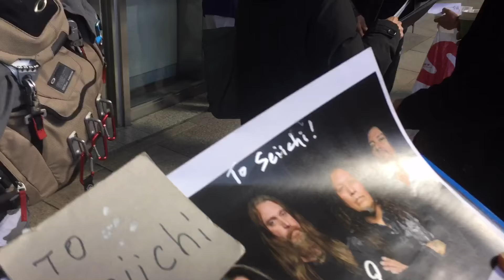Gene's Japanese Tour Diary - Day Four - Nagoya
Howdy Folks! Here's my fourth and perhaps final film of the incredible Japanese run. Man I tell ya, I'm rrreally starting to get the hang of this ol' editing stuff!
  I know Testament would like to thank all our wonderful fans and friends in Osaka, Tokyo and Nagoya for coming out and showing us their love and lungs, we can't wait to return to the Land of the Rising Sun!
  I'm also considering posting some bonus footage of a drum cam tune or two, but that's up to you guys...if you leave a little feedback, that'll guide my next move.
  I'd again like to thank Geoff Bruce, Carlos Gunn, and Ralphie our TM/FoH for some additional footage. And also, along with Eric's tech Flo, for being part of Testament's incredibly hard-working and fantastic crew. We love you guys!

  Featured track - TESTAMENT - "Neptune's Spear", from 'The Brotherhood of the Snake', on Nuclear Blast Records.

  Also again, if you like this vid, please like it and share it! And please check out my brand new DVD, "The Atomic Clock - The Clock Strikes Two", available in DVD AND DIGITAL at HoglanIndustries.com